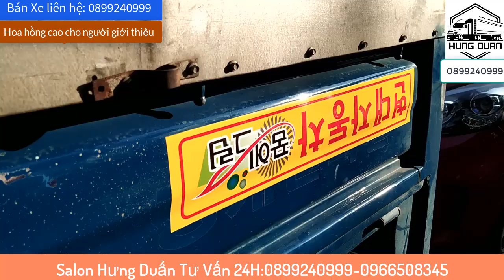CHỈ VỚI HƠN 100TR khởi nghiệp ngay với Xe tải cũ chất lượng K3000| Hưng Duẩn Auto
Xe tải cũ chất lượng đã qua sử dụng K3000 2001 được biết đến là dòng xe tải của nhà nông bền bỉ tiết kiệm nhiên liệu nhỏ gọn dễ đi chuyển và vận hành trên những nẻo đường cả làng quê lẫn thành phố và còn hơn thế nữa là hiệu quả kinh tế cao.Salon Hưng Duẩn Auto cung cấp ban xe tai cu chất lượng giá cả hợp lí cho các bác nhé!!!Nhanh tay Nhanh tay nào các bác ơi để sở hữu ngay những sản phẩm xe tải cũ chất lượng nhé...
Chúng ta cùng xem video nhé!!!

Địa chỉ : Đồng Than- Yên Mĩ - Hưng Yên